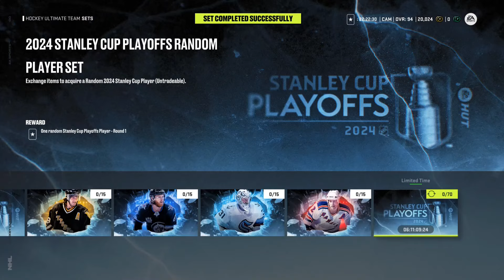NHL 24 HUT SUOMI - 1 MILLION PUCKS PACK OPENING! Millillä 200k pakkoja auki!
MrCamperfire